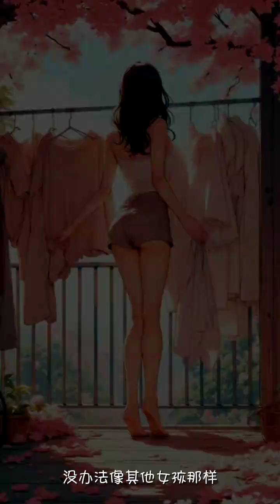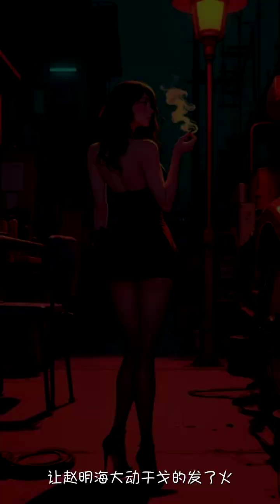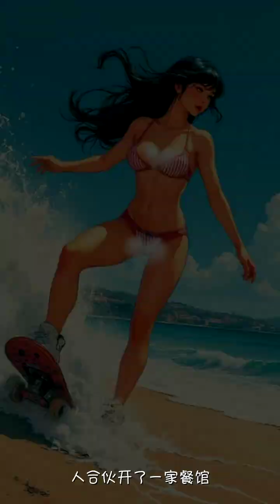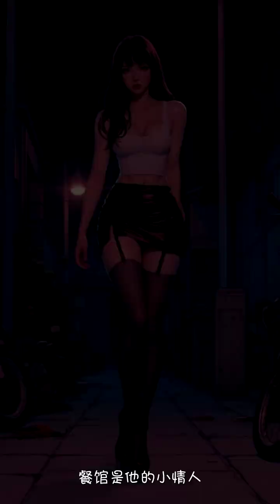程先生的小情人和旧情人